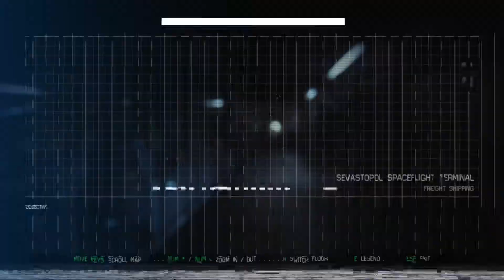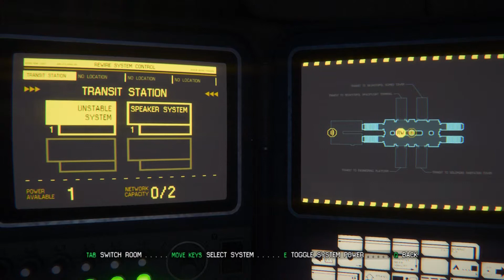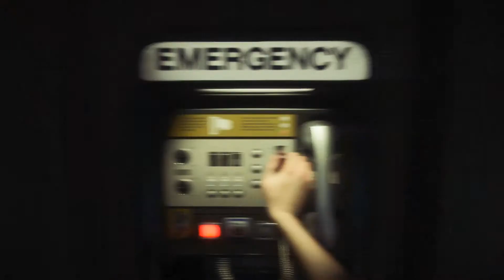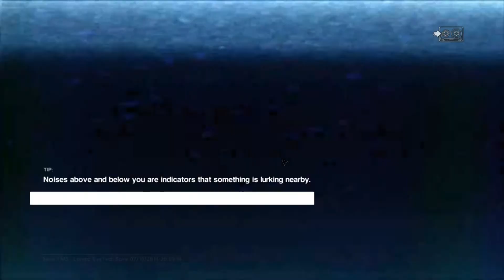ALIEN ISOLATION - EPISODE 3: Broken Axel